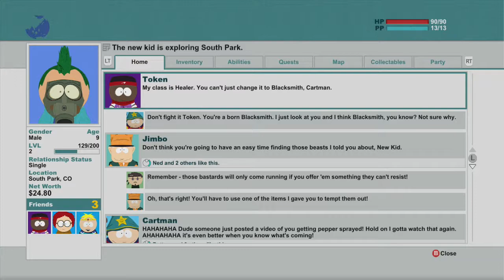South Park The Stick of Truth Part:3